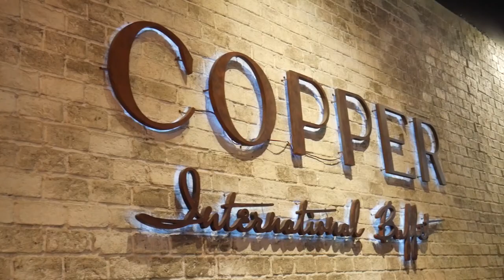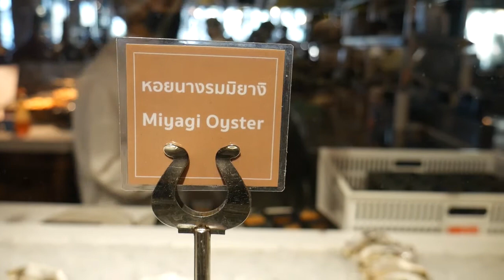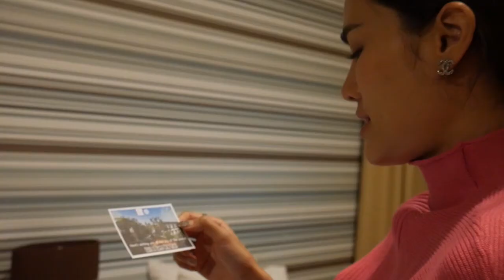VLOG ต้อนรับปี 2022 l รีวิวบุฟเฟ่ต์ร้านCopper+ค้างอัมพวา1คืน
Happy new year 2022นะคะทุกโคนนน หวังว่าจะไม่ช้าไปนะค้า :)
ขอให้เพื่อนๆสุขภาพแข็งแรงทั้งกายและใจ มีความสุขสมหวัง สำเร็จทุกอย่างที่ตั้งใจนะคะ ขอบคุณที่ติดตามกันรักกันสนับสนุนกันมาเสมอค่ะ

*** ขอบคุณทุกคนที่ติดตาม และแชร์คลิปนี้เป็นกำลังใจให้เฟิร์นนะคะ♥️
อย่าลืมกดติดตามSUBSCRIBE และกดกระดิ่งแจ้งเตือน จะได้ไม่พลาดคลิปต่อไปนะคะ

*** พูดคุย/ถามตอบ/แชร์ไอเดียอาหาร Plant-based ได้ที่
(Plant-based society ฟิตหุ่นลดไขมันด้วยอาหารจากพืช)

:: อุดหนุนสินค้า SUPPORT OUR PRODUCTS  ::
👉สอบถามสั่งซื้อเกลือดำ/เกลือชมพูและสินค้าอื่นๆ (ภายใต้แบรนด์ "บ้านสวนนาล้านดาว" - Products selected by For Fernn For Fun) ได้ที่ลิงค์Add line ด้านล่างค่ะ